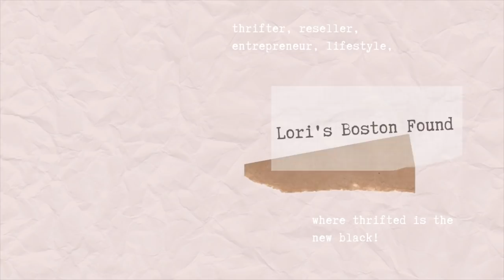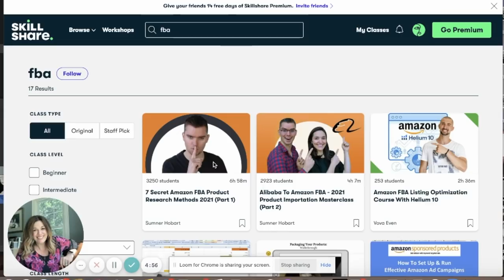What I Found Thrifting at Savers & Salvation Army. Poshmark & Ebay Reseller THRIFT HAUL!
Today's video is a hodgepodge of some great pieces I found thrifting over the course of a few weeks at Savers and Salvation Army! I hope you enjoy it.